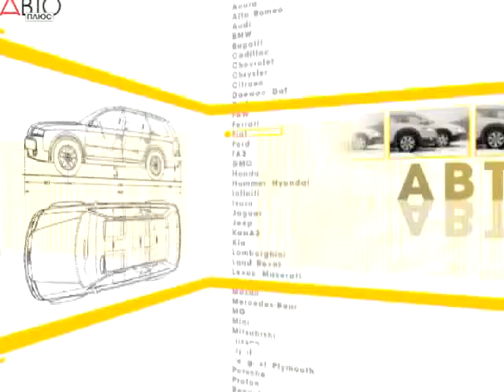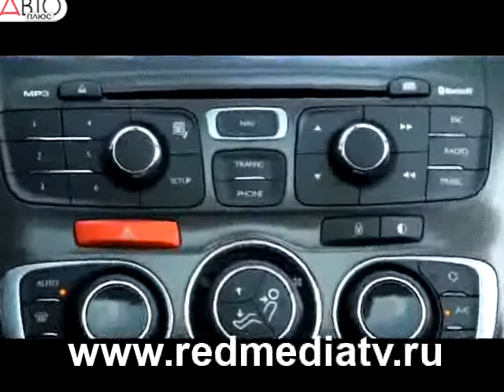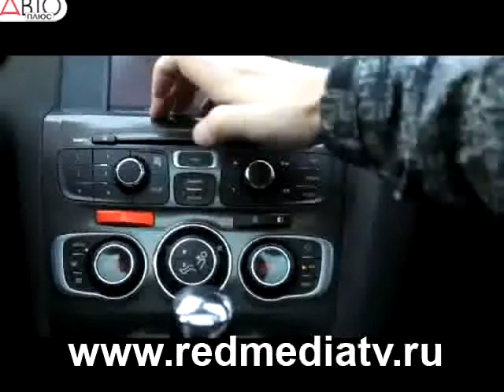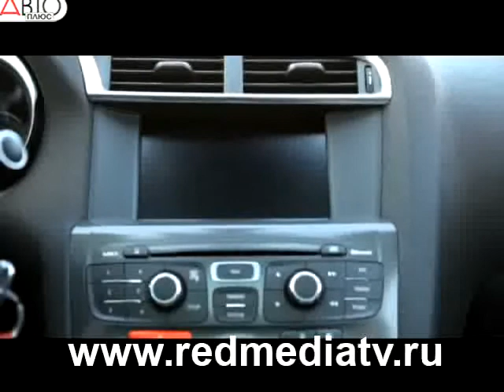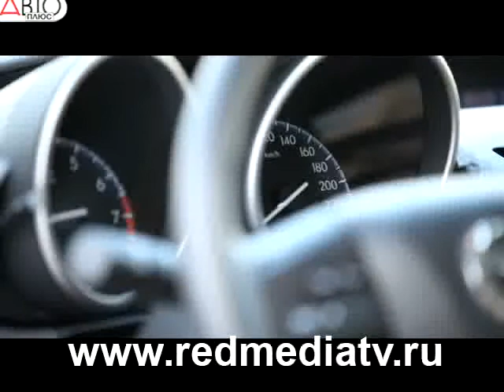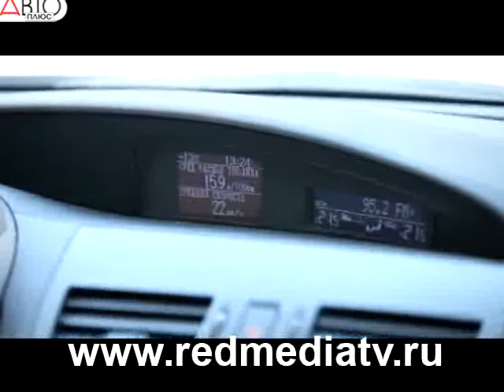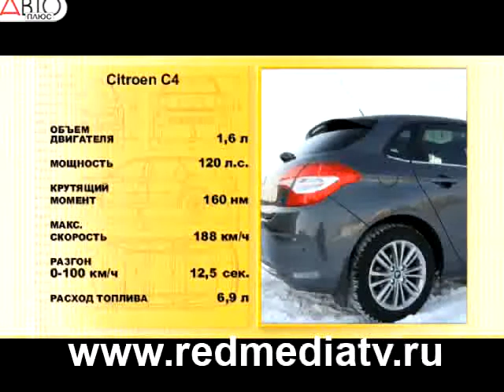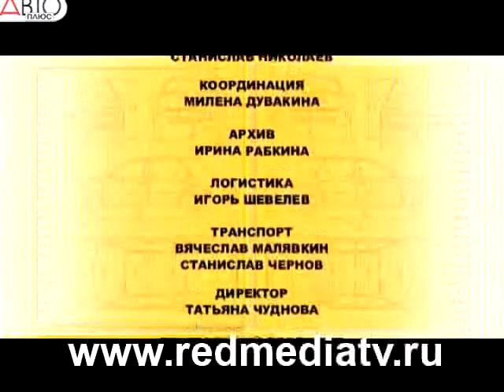Mazda3 и Citroen C4 — японец и француз, чей «С-класс» лучше